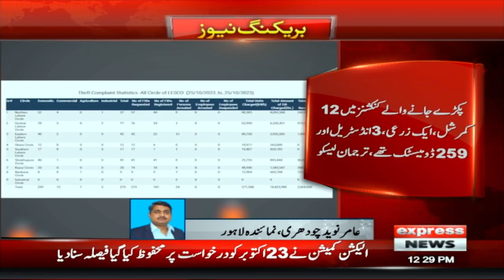Chief Justice In Action | News Bulletin 12 PM | 26 Oct 2023 | Express News